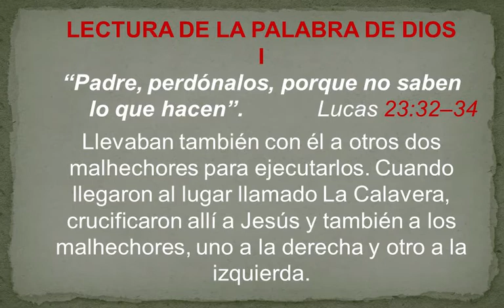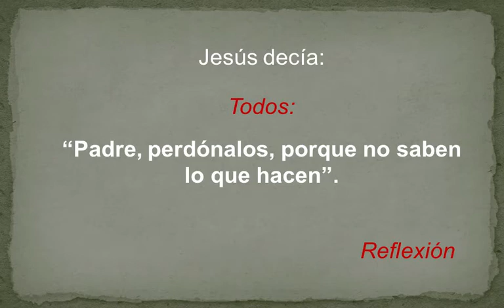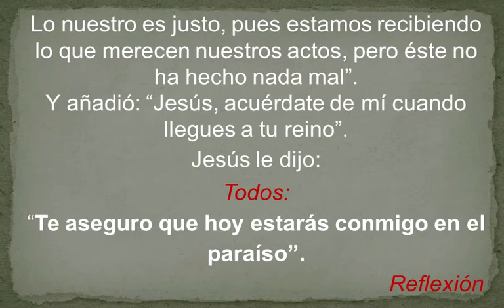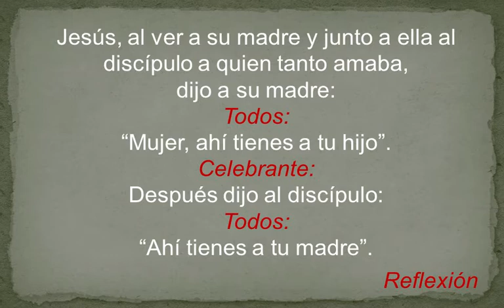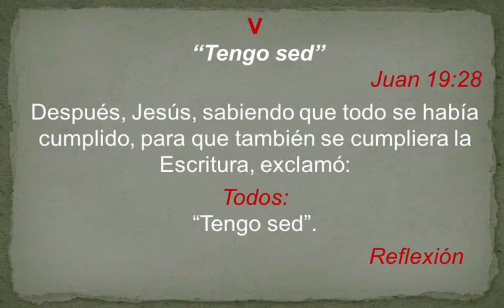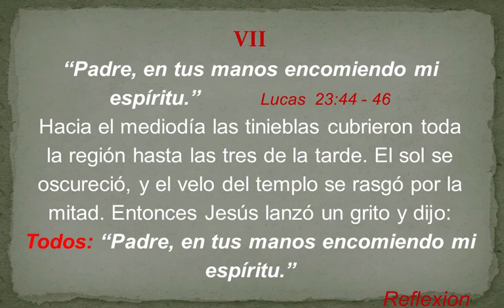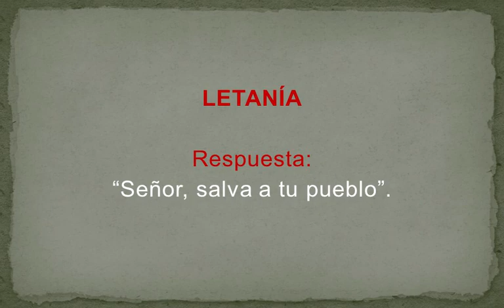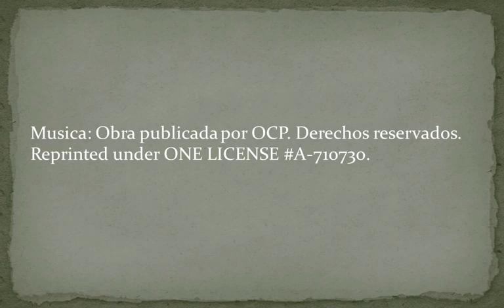Las Siete Palabras - 2020